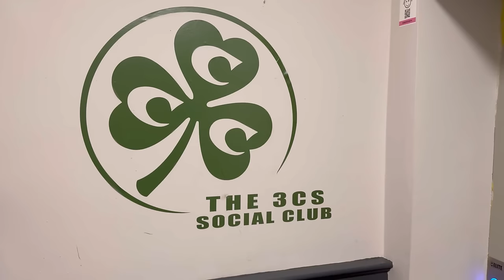TRYING THE MOST VIRAL FOOD IN BELFAST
A bit of a shorter video today as I’m only in Belfast for a couple of days. But I needed to show you guys Flout! Pizza. As well as a few others.

TIMESTAMPS:

1:21 BITTLES BAR
1:30 BEST GUINNESS BELFAST
1:40 BELFAST GUINNESS
2:19 FLOUT PIZZA
2:45 BEST PIZZA IN THE UK
3:00 BEST PIZZA IN BELFAST
11:27 NED’S BAR BELFAST
13:01 THE POCKET BELFAST
13:15 BRUNCH BELFAST
13:20 BEST BREAKFAST BELFAST
14:05 THREE CS SOCIAL CLUB BELFAST
14:14 KELLYS CELLARS BELFAST
14:41 MADDENS BELFAST
15:06 COMMON MARKET BELFAST
15:15 SMASH BROS BELFAST
15:24 BELFAST BURGER
15:30 BEST BURGER BELFAST
16:24 WHITES BELFAST